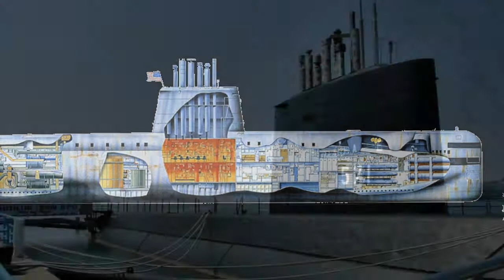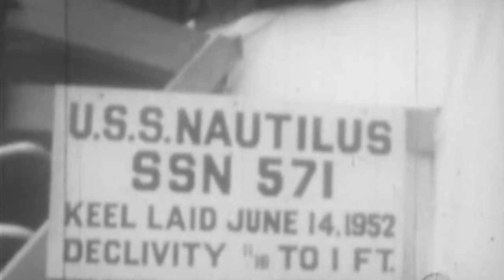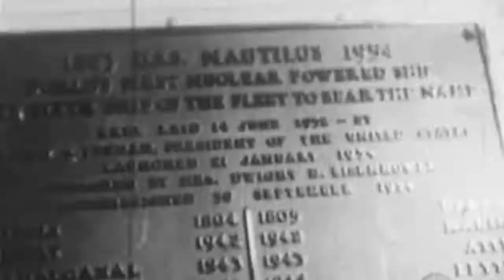USS Nautilus (SSN-571) - First Nuclear Powered Submarine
USS Nautilus (SSN-571) was the world's first operational nuclear-powered submarine and the first submarine to complete a submerged transit of the North Pole on 3 August 1958. Her initial commanding officer was "Dennis" Wilkinson, a widely respected naval officer who set the stage for many of the protocols of today's Nuclear Navy, and had a storied career during military service and afterwards.

History
United States
Name: USS Nautilus
Namesake: Captain Nemo's "Nautilus" submarine
Awarded: 2 August 1951
Builder: General Dynamics
Laid down: 14 June 1952
Launched: 21 January 1954
Completed: 22 April 1955
Commissioned: 30 September 1954
Decommissioned: 3 March 1980
Struck: 3 March 1980
Status: Museum ship
General characteristics
Type: Nuclear submarine
Displacement:
3,533 tons surface
4,092 tons submerged
Length: 320 ft (98 m)
Beam: 28 ft (8.5 m)
Draft: 26 ft (7.9 m)
Installed power: 13,400 hp (10,000 kW)
Propulsion: STR nuclear reactor (later redesignated S2W), geared steam turbines, two shafts
Speed: 23 kn (43 km/h; 26 mph)
Complement: 13 officers, 92 enlisted
Armament: 6 torpedo tubes